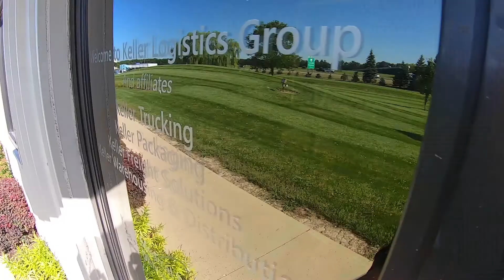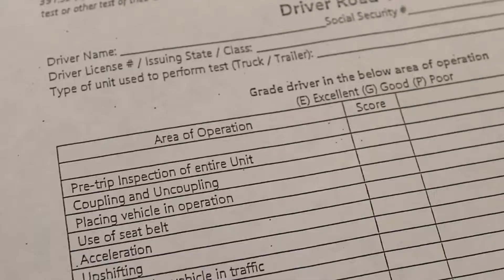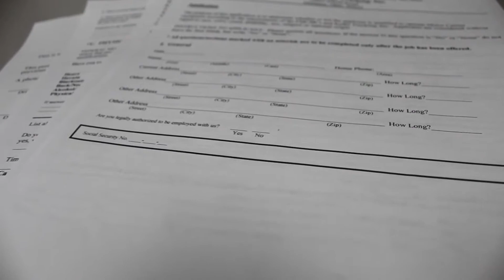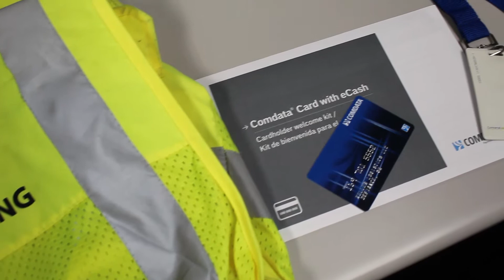Keller Trucking | Orientation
🎥🍅 In this episode of KetchUpWithKeller, Mike tries to "un-orientate," himself and gets a case of the spins, while Lauren and Tammi give you a quick overview of what to expect when you're here for orientation! 🤓